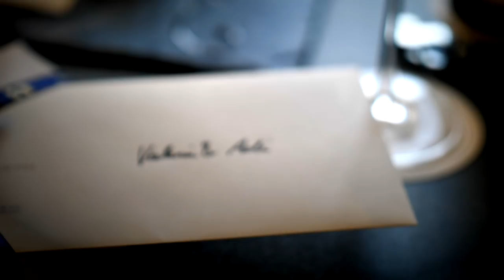Wir entdecken Neuchâtel! Toller Ausflugstipp in der Schweiz | Schweizerdeutsch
Ausflugstipp für die Schweiz: Wir haben Neuenburg besucht, kennst du es? Das schöne liegt oft so nahe, oder? Freuen uns auf euer Feedback zum Video!

Dieses Video entstand in Zusammenarbeit mit Jura3lac. Danke, dass ihr uns diesen Ausflug ermöglicht habt! Unsere Videos werden weder abgenommen noch gibt es Inhaltliche absprachen. Ich überlege mir immer würde ich dies auch so meinen Freunden empfehlen und so produziere ich meinen Inhalt.

Unsere Kamera Ausrüstung:
LUMIX GH5 LUMIX
G9 LUMIX
GX9
Objektive:
Super Weitwinkel: LUMIX G VARIO 7-14mm / F4.0 Super Zoom: LEICA DG VARIO-ELMAR 100-400mm / F4.0-6.3 Sehr lichtstarkes Objektiv: LEICA DG SUMMILUX 12 mm / F1.4 Extrem lichtstarkes Objektiv: LEICA DG NOCTICRON 42.5mm / F1.2 Gutes Allrounder Zoom: LUMIX G VARIO 12-60mm / F3,5-5,6 Lichstarkes Allrounder: Micro Four Thirds 12-35mm/ F 2.8
Mavic Pro/Air

Wenn euch das Video gefällt, freue wir uns riesig über euer Feedback oder wenn es mit euren Freunden teilt.

Wir freuen uns auf dich auf unseren anderen Kanälen

DANKE fürs Zusehen & bis bald!